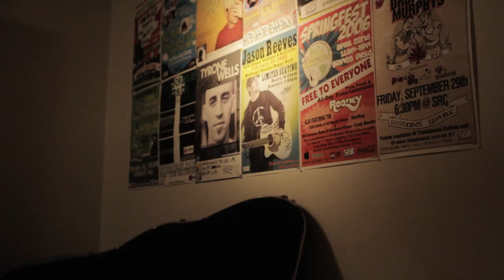Tommy Simmons - Joseph (Official Music Video)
The first single off of my debut album "Someway, Somehow"